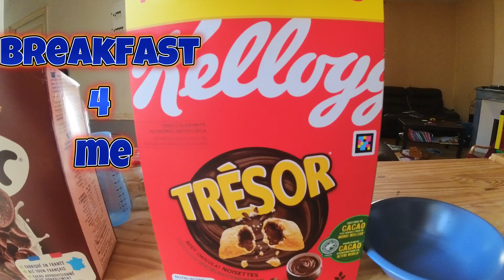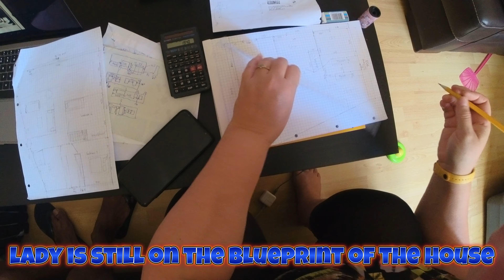Living in France Without French? Balancing Family and French: A Vlog Diary ||🇮🇳🇫🇷Indian In France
Learning French After 2 Years in France | Daily Life Updates
Good morning, everyone! Today’s vlog is packed with exciting updates and a new journey I’m embarking on. It’s August 27, 2024, and I’ve decided it’s finally time to tackle the French language after living in France for two years without speaking it fluently. Join me as I share my thoughts on the importance of learning French while living in France, and how I plan to dive into French classes in just 10 days!

This vlog also includes a glimpse into my daily routine—starting the day early, taking care of little chores, and even cooking some delicious biryani. I’m also spending time with my family, taking Little F for a walk, and trying out some basic French phrases with Lady. Watch till the end to catch some fun moments and learn a few French expressions with me!

French Lessons and Family Fun."  Join me as I balance learning French with the joys of family life. Follow my daily adventures in France and get a glimpse into my world.

"French Life, French Lessons"
"Learning French, One Day at a Time"
"Vlogging in France: A Language Learner's Journey"
"French-ly Awkward: My Language Learning Adventures"
"Bonjour, Chaos! A Vlog from France"
"French Fries and French Phrases: A Vlogger's Guide"
"Immersing Myself in French Culture: A Vlogger's Perspective"
"Balancing Family and French: A Vlog Diary"
"The Challenges and Rewards of Learning French in France"

Finally Learning French After 2 Years in France"
"My Journey to Learn French: Day 1 in France!"
"Daily Life in France: Starting French Lessons"
"Why I’m Learning French After 2 Years in France"
"Cooking Biryani & Learning French: A Day in My Life"
"Living in France Without French? Not Anymore!"
"From Biryani to Bonjour: My French Learning Journey"
"Adapting to French Culture: Learning the Language"
"Taking the Leap: My First Step in Learning French"
"Living in France, Learning French: My Daily Routine

फ्रांस में वयस्क बनने और फ्रेंच सीखने की कोशिश कर रहा हूँ! 🇫🇷

क्या आपने कभी परिवार के जीवन और एक पूर्णकालिक नौकरी के साथ संघर्ष करते हुए एक नई भाषा सीखने की कोशिश की है? मेरे साथ जुड़ें क्योंकि मैं फ्रांस में रहने के उतार-चढ़ाव और प्यार की खूबसूरत भाषा में महारत हासिल करने के प्रयास को नेविगेट करता हूं। हास्यास्पद गलतफहमियों से लेकर दिल छू लेने वाले क्षणों तक, यह व्लॉग मेरे अराजक लेकिन पूर्तिदायक जीवन का एक टुकड़ा है।"

Welcome to our journey as an IndianInFrance! We're an Indian-French couple sharing our experiences as an Indian Interracial Couple living abroad. In this video we'll take you along for an evening out with our family

As first-time parents, we'll also give you a glimpse into how parenting is different for us in France compared to India. Our newborn baby has started responding to the camera, and it's a heartwarming experience we can't wait to share with you.

We're new to Family Vlogging, and we're excited to have you join us as we navigate our early days as vloggers. Plus, don't forget to watch our dogs enjoying the Farmlife in France!

With love,
Zoe and Varun 🇮🇳 🇫🇷